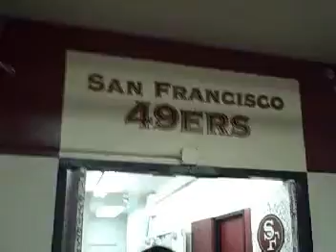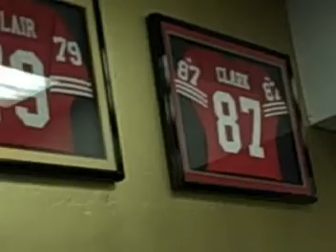49ERS FAMILY DAY 2009 LOCKER ROOM TOUR